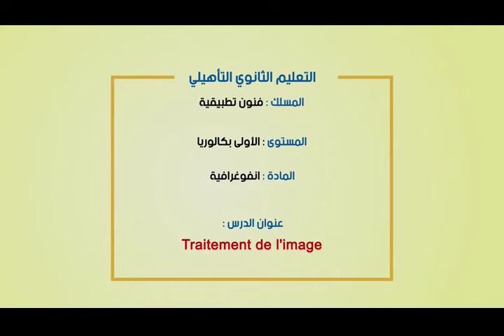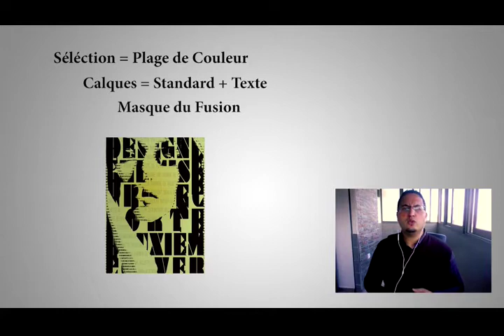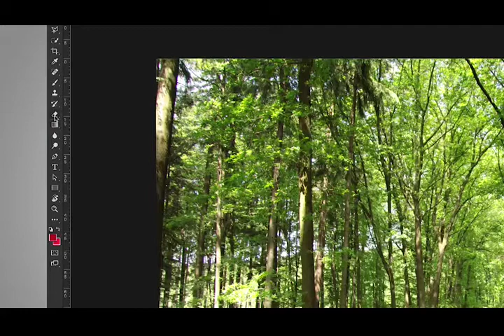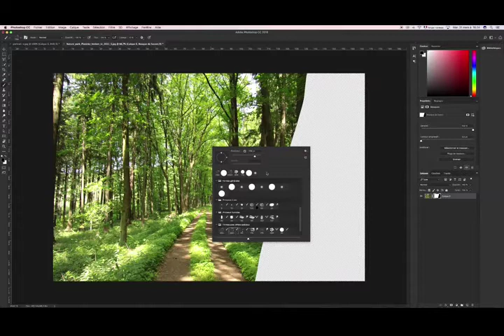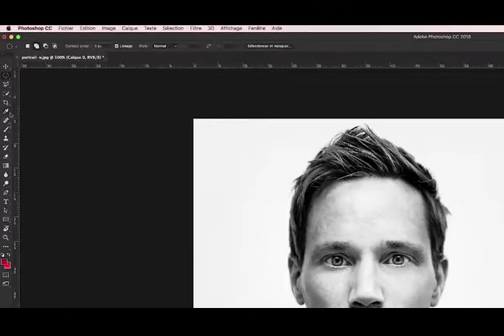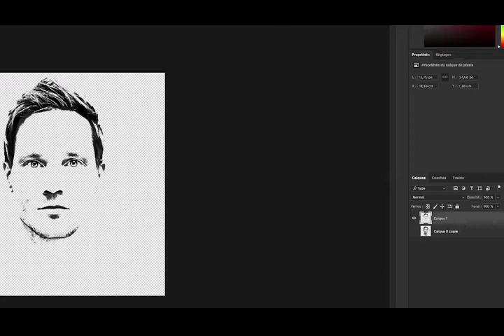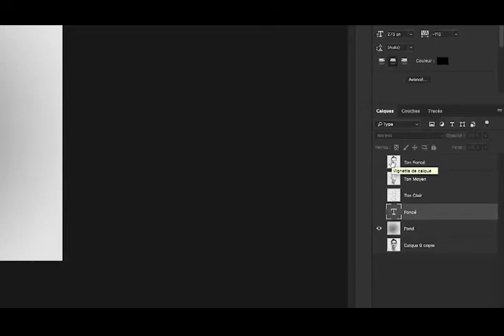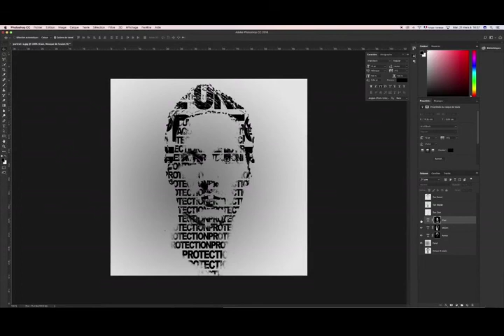Laayoune MAR 14AVR C21 x264